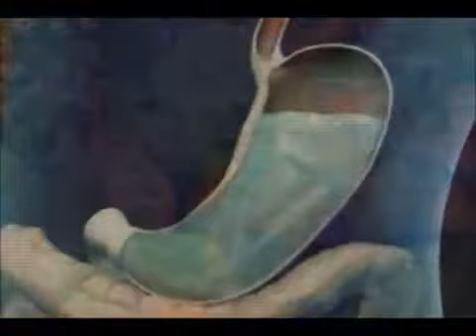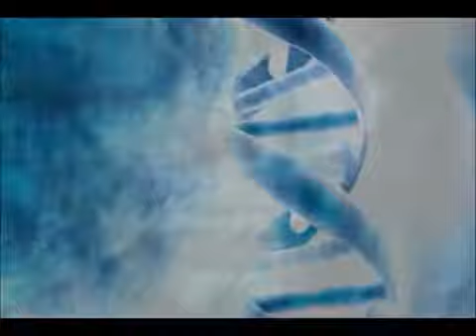Santo 7.13.15 Movie Trailer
Movie trailer for Santo 7.13.15. A sci-fi movie about GMOs in the future and the human existence.